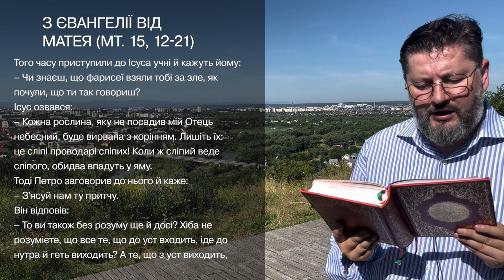Євангеліє від Матея 15, 12 – 21 ▪ Слово Боже на сьогодні / Новий Завіт ▪ о. Віталій Храбатин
на четвер / 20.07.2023 / з Євангелії від Матея 15, 12 – 21

00:00:01 - Владико, і Господи Ісусе Христе, Боже наш, що учням своїм святим, і славним, і чистим апостолам сказав: Пророки і праведники многі жадали бачити те, що ви бачите й не бачили і чути те, що чуєте ви, і не чули. Благословенні очі ваші, які бачать і вуха ваші, які чують. Нас удостой, святу Євангелію Твою чути і діяти у згоді із нею, молитвами Твоїх святих. Амінь.

00:00:30 - Того часу приступили до Ісуса учні й кажуть йому:
– Чи знаєш, що фарисеї взяли тобі за зле, як почули, що ти так говориш?
Ісус озвався:
– Кожна рослина, яку не посадив мій Отець небесний, буде вирвана з корінням. Лишіть їх: це сліпі проводарі сліпих! Коли ж сліпий веде сліпого, обидва впадуть у яму.
Тоді Петро заговорив до нього й каже:
– З'ясуй нам ту притчу.
Він відповів:
– То ви також без розуму ще й досі? Хіба не розумієте, що все те, що до уст входить, іде до нутра й геть виходить? А те, що з уст виходить, іде з серця і сквернить людину; із серця бо виходять лихі думки, убивства, перелюби, розпуста, крадежі, лживе свідчення, богохульства. Це сквернить людину, а їсти немитими руками не сквернить людину.
Ісус вийшов звідти й пішов в сторони тирські та сидонські.

00:01:43 - пояснення уривку [Євангеліє від Матея 15, 12 – 21]

Поширюйте відео!

Україна молиться!